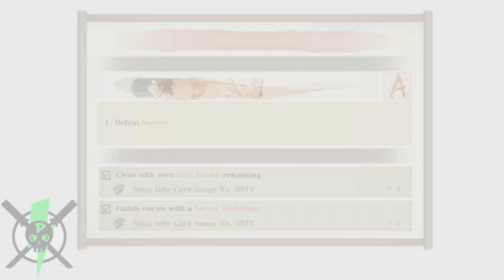No Damage - Sasuke vs Naruto 2- Naruto X Boruto Ultimate Ninja Storm Connections - Boruto Story Mode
2nd Naruto fight: Unlike the first one, Naruto was more aggressive, few retries because of projectiles but better than the first. I admit, I would've had more retries if Naruto was aggressive on his boss fight. It was disappointing because this was not considered a boss fight and it should've been, a fight between Naruto and Sasuke should always be a boss fight.